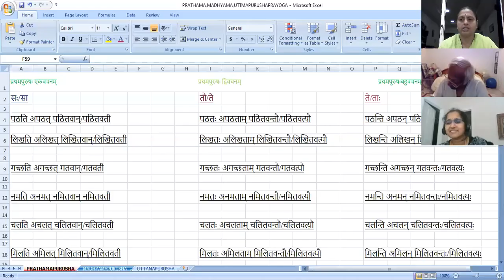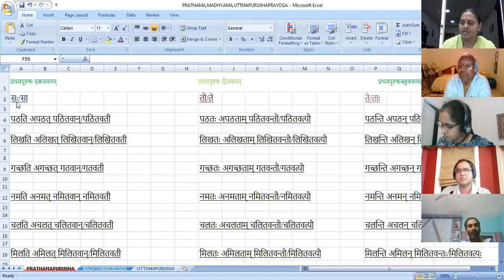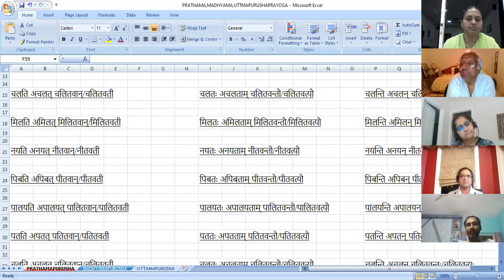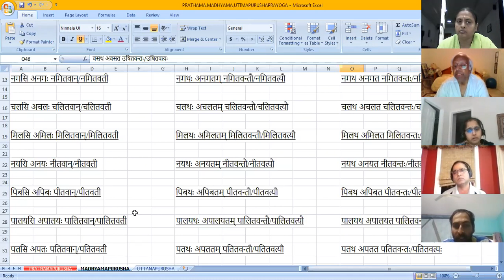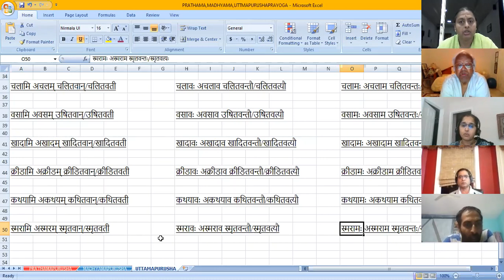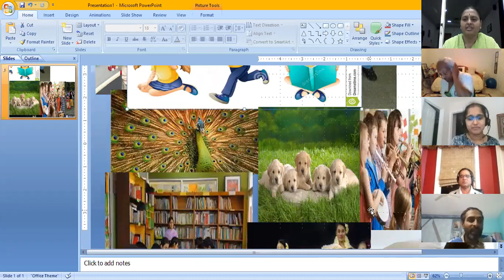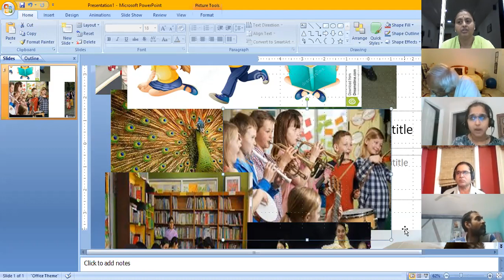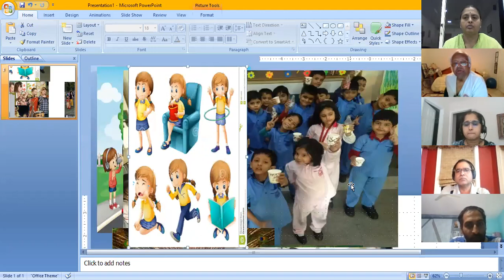सस्यम् Sasyam-2 Tutorial 016 2019-09-25